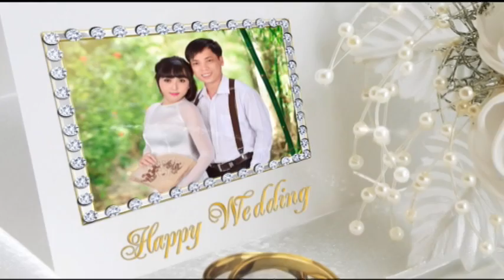le vu quy thu thuy 1